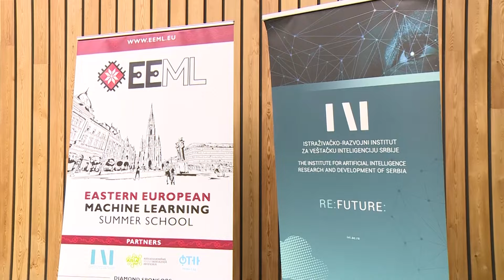Srbija nastavlja da ulaže u veštačku inteligenciju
Predsednik Vlade Republike Srbije Miloš Vučević poručio je danas, na otvaranju Istočnoevropske letnje škole mašinskog učenja (EEML) u Naučno-tehnološkom parku u Novom Sadu, da će Srbija nastaviti da ulaže u veštačku inteligenciju (AI), vodeći računa o etičkim principima.